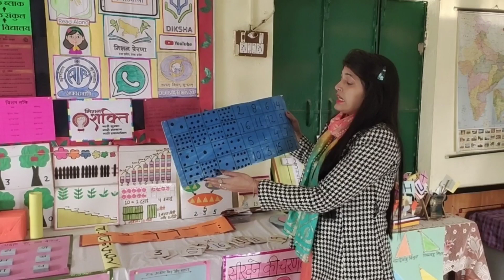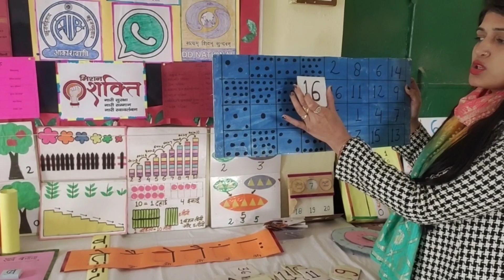अच्छे शिक्षक बनना है तो बच्चों को कुछ ऐसे पढ़ाइए || how to teach maths in a interesting way ?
स्कूल कब खुलेंगे ? School kab khulenge || school reoping | unlock -7 1 February खुलेंगे स्कूल |

Use Special Code: "poonam11" to get the subscription at INR 99 only!

Why Unacademy PLUS:
1. Learn from the best educators in the most structured way
2. Get specialized doubt solving sessions
3. Access unlimited courses by getting just one subscription hai jo
4. Interact with the best educators in real-time
5. Download the videos & watch offline, anytime from anywhere

,स्कूल कब खुलेंगे ? School kab khulenge || school reoping | unlock -6 1 January खुलेंगे स्कूल |

स्कूल कॉलेज कब खुलेंगे ? School kab khulenge || school re-opening || unlock
-6 खुलेंगे स्कूल |1 December खुलेंगे स्कूल

Unlock 7.0 School reopening

कब2 होंगे, स्कूल कब खुलेंगे, स्कूल कब खुलेंगे 2020, स्कूल कब ओपन होंगे, when schools are going to be reopen, academic calendar 2020, स्कूल कब खुलेंगे school ke Exam kab honge, when school open, when School reopen, स्कूल ओपन कब होगा, School kab khulega 2020 today, स्कूल कब खुलेगा 2020 न्यूज़ टुडे, स्कूल कबm खुलेगा न्यूज़ 2009 टुडे, when schools are going to reopen today's news, news in today, स्कूल कब खुलेंगे, स्कूल के एग्जाम कब होंगे, स्कूल कब खुलेंगे,unlock for guidelines unlock 4 guideline school college school college kab khulenge 2020 Scho